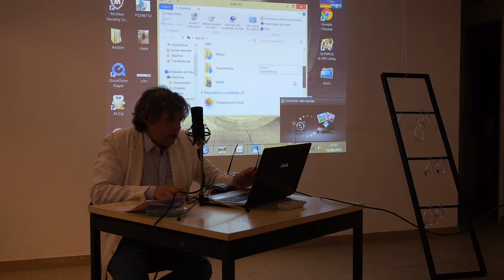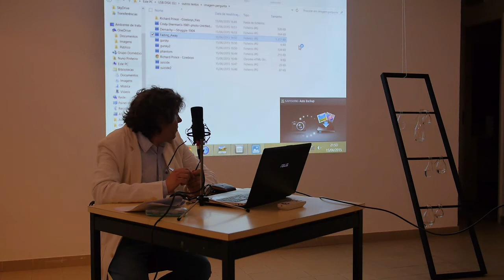A fotografia é uma arte? A pergunta de 6,5 milhões de doláres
Na abertura do Arte em Festa da Imargem tento responder à pergunta: Será a fotografia uma arte. A resposta está dada e incompleta em 25 minutos de uma conversa que durou mais.